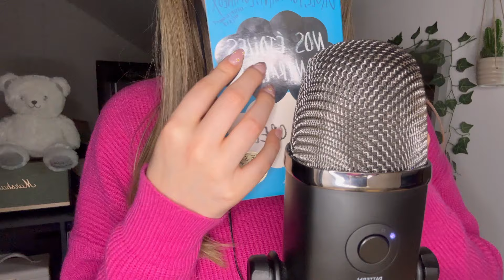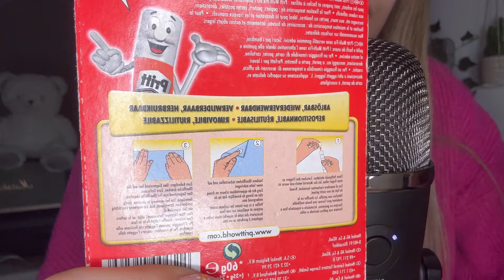ASMR l Tapping pour t'endormir 🌸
✨ Bienvenue sur ma chaîne YouTube, je débute dans l’ASMR alors n’hésite pas à me conseiller ou me donner des idées de vidéos en commentaire, à t’abonner à ma chaîne si mon contenu te plaît et surtout activer la cloche de notifications si tu ne veux pas manquer les nouveautés !

🎙️ Matériel
Son : Blue Yéti X ; image : iPhone 14 Pro Max